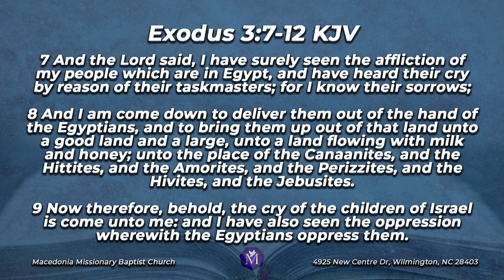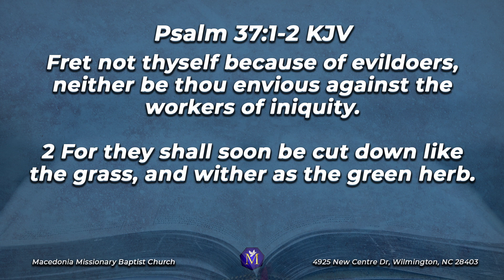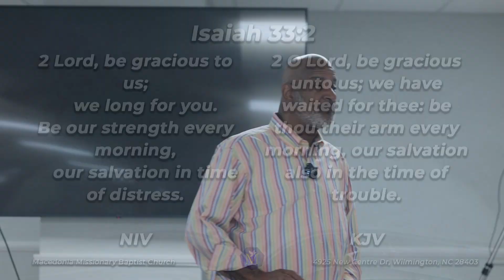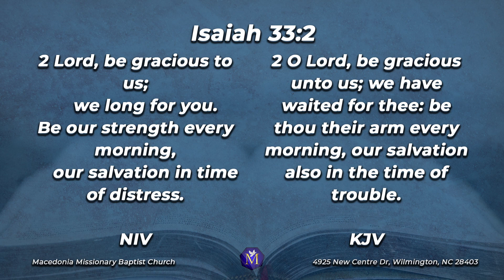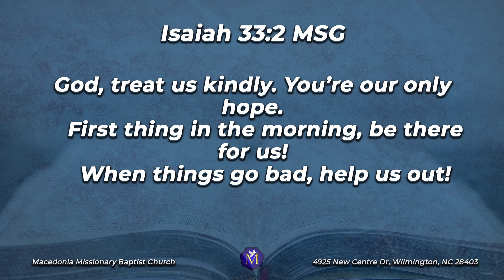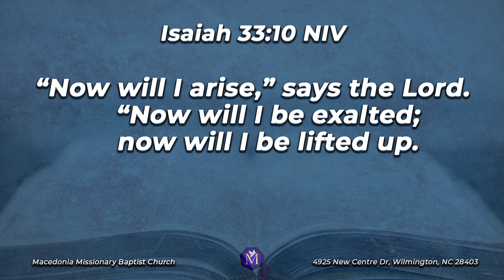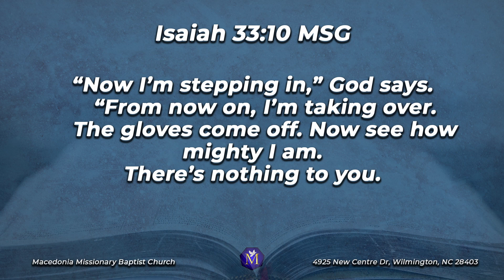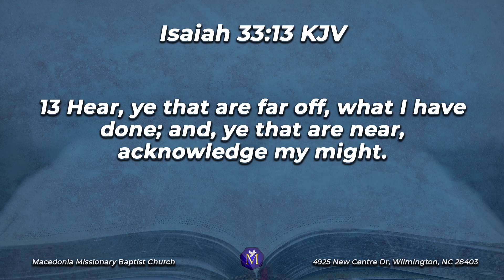MMBC Bible Study May 15, 2024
MMBC Bible Study-The Book of Isaiah: Trusting God More Part 15